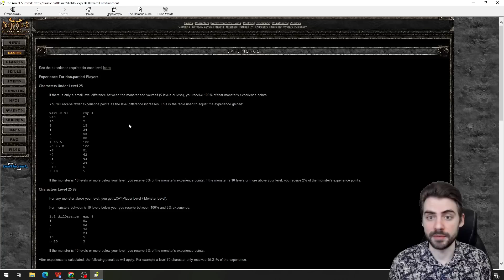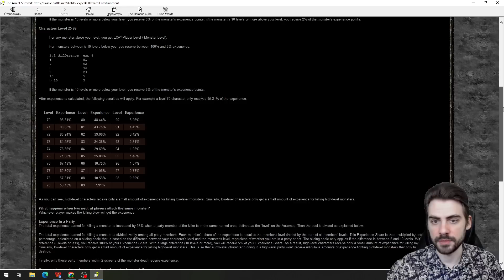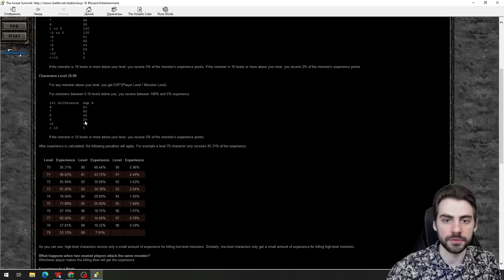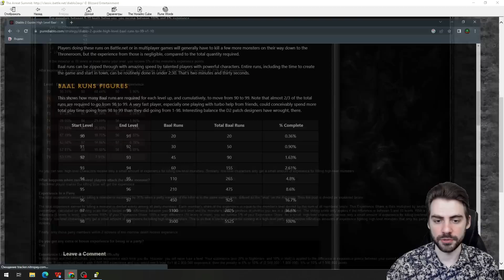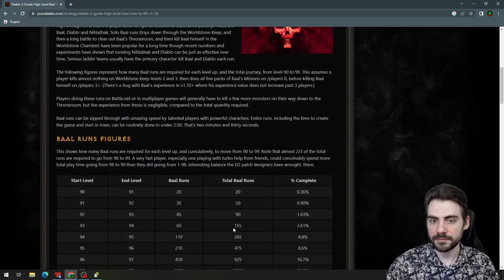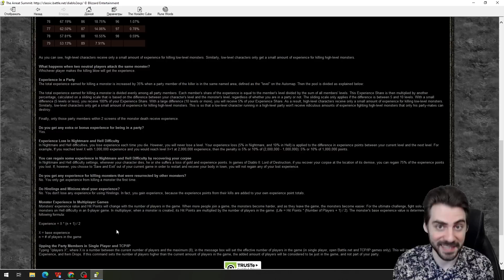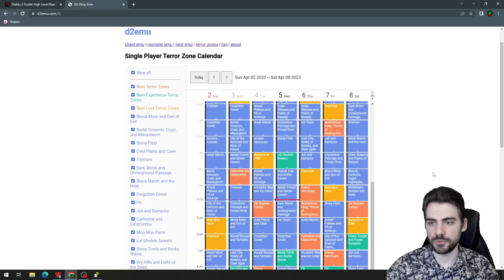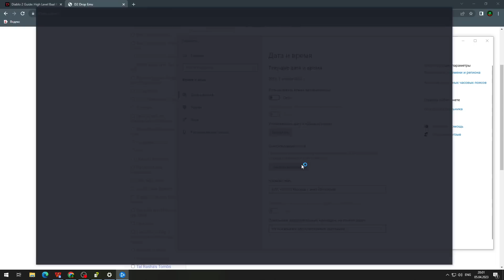Cекрет сингла №2: Сверхбыстрая прокачка!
Тайм-коды:
0:00 Вступление
0:32 Как игра считает получаемый вами опыт?
5:35 Насколько неэффективны баалраны
7:21 Бонусы к опыту за группу и ppl
10:07 Лучшие Зоны Ужаса
15:15 Как заказывать себе Зоны Ужаса
17:17 Резюмируем